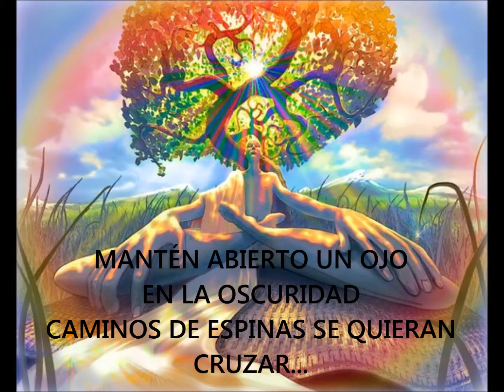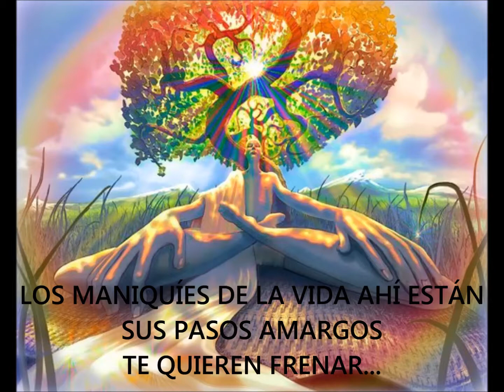REALISTAS UTÒPICOS - DENTRO DE MIS OJOS